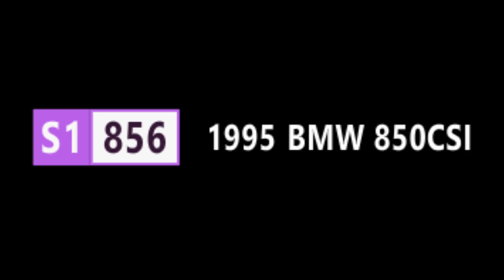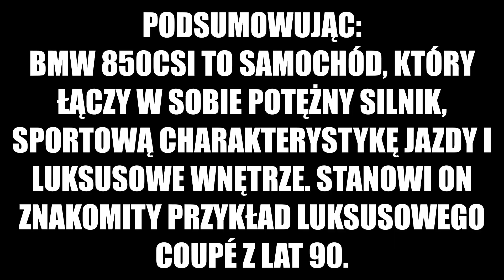1995 BMW 850CSi (Forza Horizon 5 #24)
1995 BMW 850CSi (Forza Horizon 5 #24)